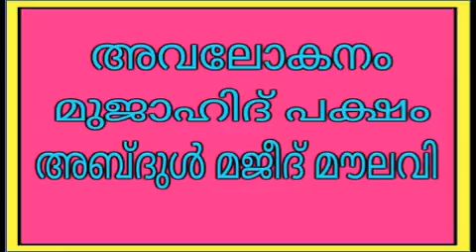സുന്നീ മുജാഹിദ് വാട്ട്സപ്പ് സംവാദം - Date : 19-07-2016 | വിഷയം : ഇസ്തിഗാസ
സുന്നീ മുജാഹിദ് വാട്ട്സപ്പ് സംവാദം
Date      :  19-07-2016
വിഷയം : ഇസ്തിഗാസ
ഡിബേറ്റേർസ്
സുന്നീ പക്ഷം : സഫീർ അഹ്സനി
മുജാഹിദ് പക്ഷം : അബ്ദുൾ മജീദ് സുഹ്രി
വേദി  : തൗഹീദ് സ്നേഹ സംവാദം ഗ്രൂപ്പ്
വിഡിയോ/ഓഡിയോ എഡിറ്റിങ്ങ് :
ജാഫർ കാഞ്ഞിരായിൽ|കോയാ പരപ്പനങ്ങാടി|മുഹമ്മദ് റഫീക്ക്